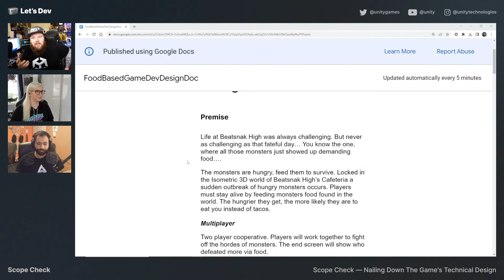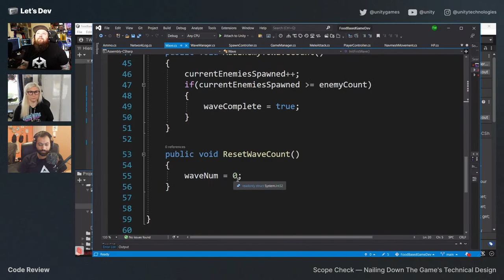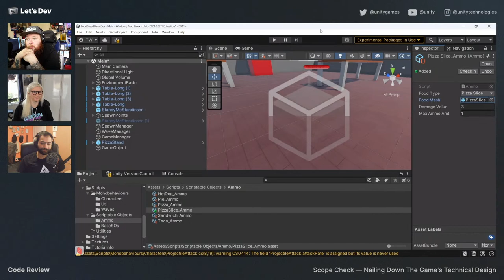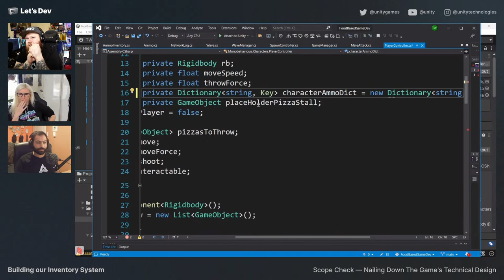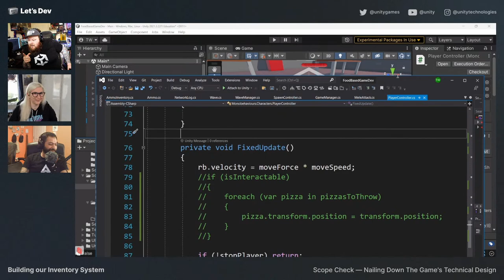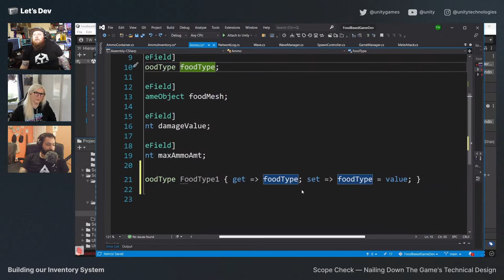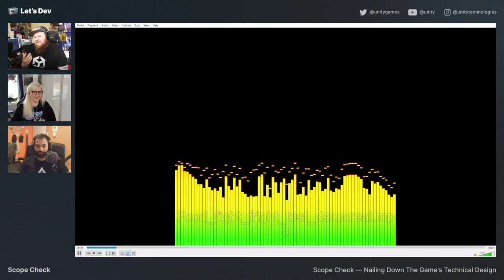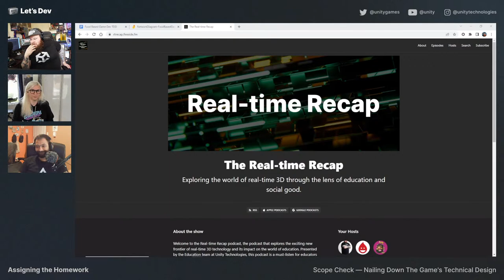Scope Check #4: Code review and integration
This week: Joy, Tom and Utsav will review and integrate the code they've written since last week's stream.

00:08:30 Scope Check
00:10:15 Code Review
00:29:00 Building our Inventory System
01:33:00 Soundtrack Preview
01:36:00 Network research